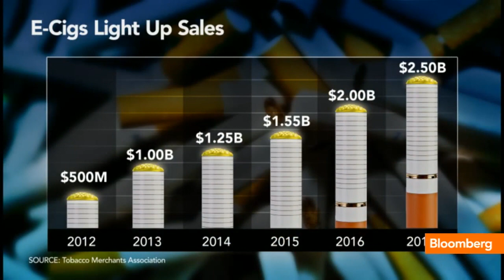Cool Again? Cigarette Ads Return to TV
August 26 (Bloomberg) -- Bloomberg's Olivia Sterns reports on the controversial television ads for E-cigarettes. She speaks on Bloomberg Television's "In The Loop." (Source: Bloomberg)